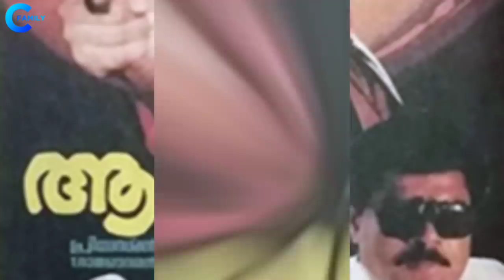90s Famous Villain Gavin Packard With His Wife, and Daughters | Biography | Life Story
Bollywood Actor Gavin Packard With His Wife, and Daughters | Biography | Life Story

Sadak Movie Villain Gavin Packard Family